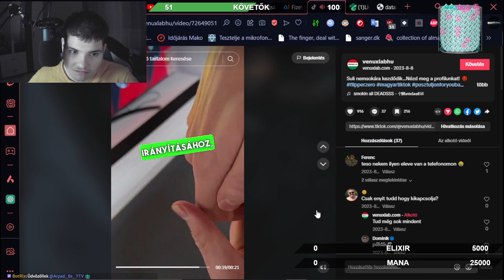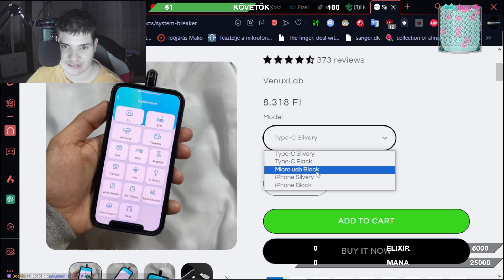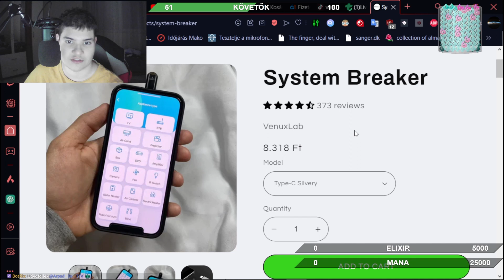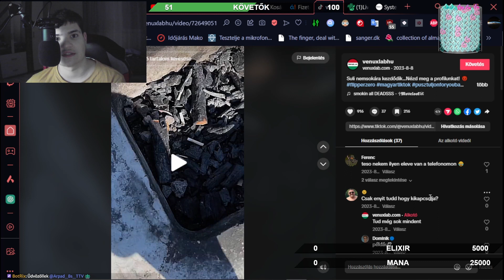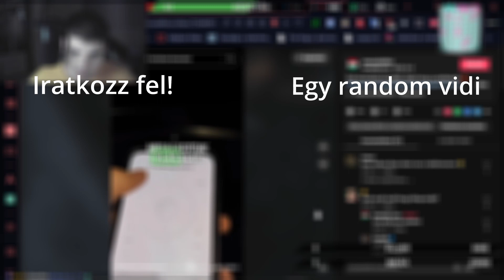VENUXLAB RANT | VÉLEMÉNY